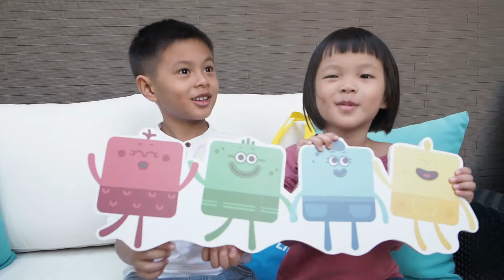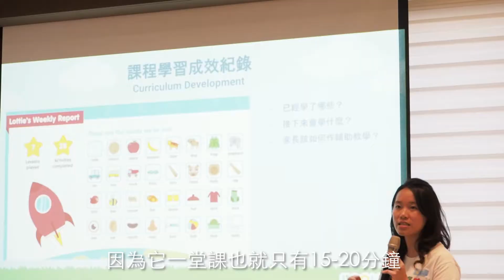Lingumi Kids English Taipei Families Event 2018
Watch highlights from the Lingumi Kids English learning event in Taipei in December 2018. Over 200 Lingumi families attended our events across Taiwan in 2018, and we're sorry to those who couldn't join due to the small number of places available. Join our Facebook families group for details on the next event in November 2019 😁🎉